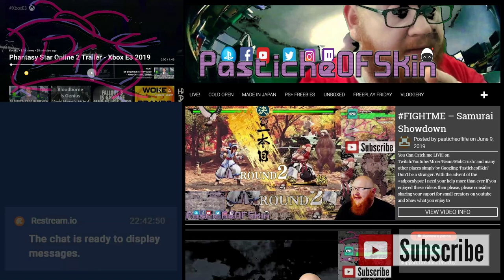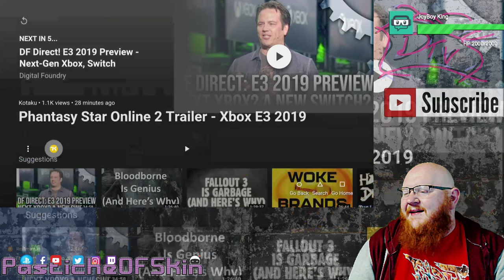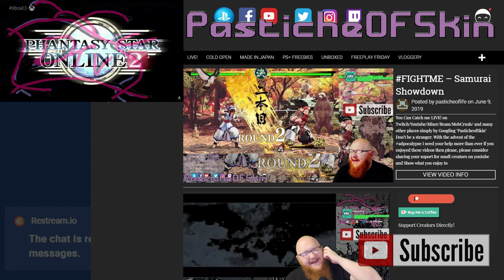HypeTrain - E3 2019 Phantasy Star Online 2 COMING TO THE WEST! 2020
PSO2 is coming to Xbox and PC in the west Just announced at the Microsoft Conference i just found out SQUEEEEEE! a 6 year old MMO finally out over here. Check out the videos Below for me playing the game on PS4 way way back in the channels history.

more stuff